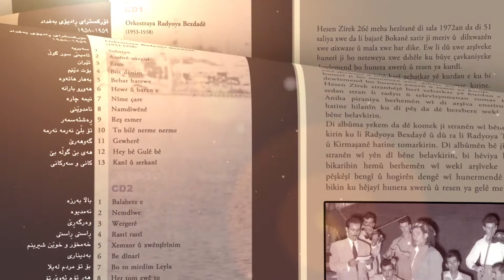حەسەن زیرەک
Famous Kurdish Traditional Vocalist
Since 1921